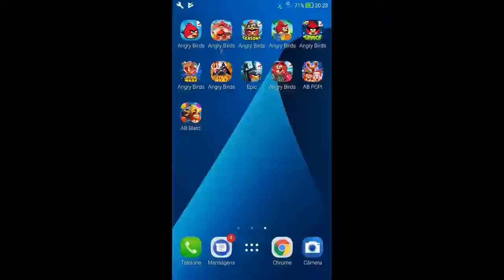Angry Birds - Flock Favorites - Level 29-7 - 148,870 - World Record!